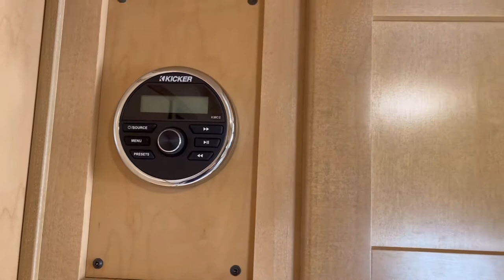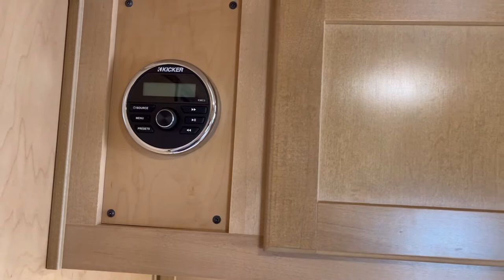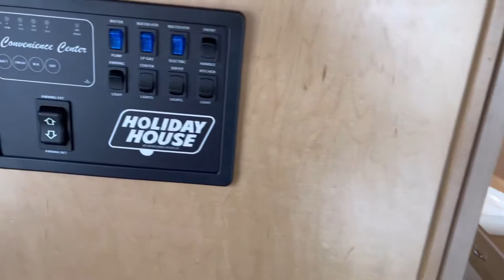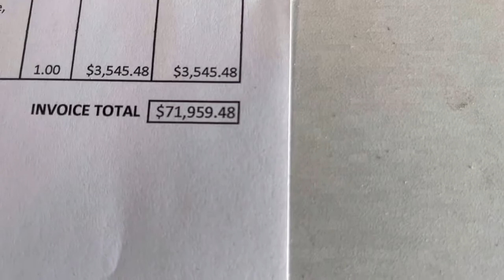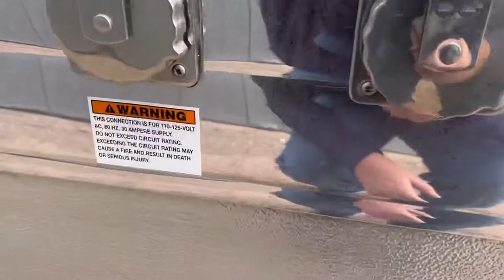Escape the Ordinary with the 2022 Holiday House 24TB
Full walk through of the 2022 Holiday House 24TB. Feel free to post any questions about this particular unit down in the comments below.